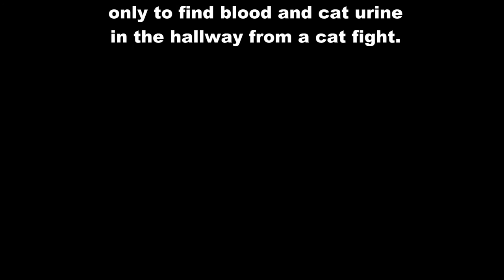Taming Cersei - Walking a Siamese Cat, Some Cat Fights, Some Success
This video shows some cat fights as well as me taking a walk with Cersei!  Socialization with humans has been successful, however, now that Cersei is out of her shell, my other 2 cats have been slithering around, stalking, and attacking.  I'm sure it's territorial.  Things I have been working on -- meals and treats together (success), site swapping, playing together (difficult to get them all together, though), and now I am trying Jackson's Spirit Essences Bully Formula.  Hey, it's worth a shot.  This is the 2nd day of using it and so far there has been much peace in the house and all of the cats are inside! I also moved the cat tower to the family room in front of a window so that the main hang out will be there instead of the small entry way where everyone tries to pass!  I'll keep you posted!

Artist: Scott Holmes
Photos and videos are my own
No copyright violations